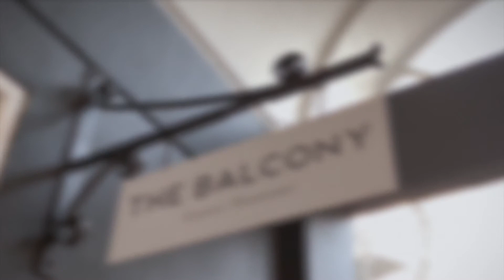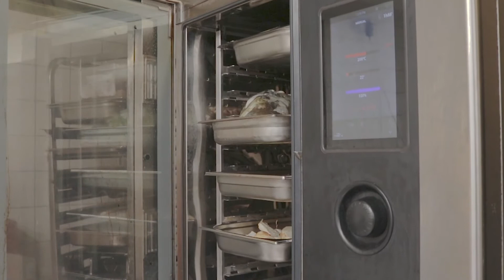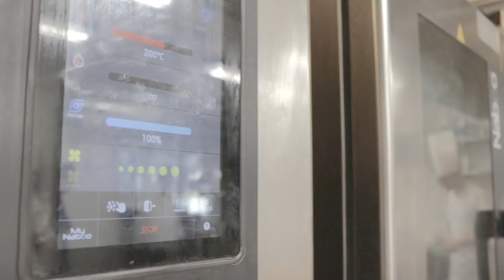STORIA DI UNA VERA PASSIONE PETER STEEN HANSEN ANDERSEN JENSEN - EN